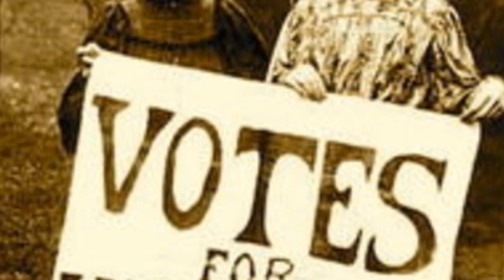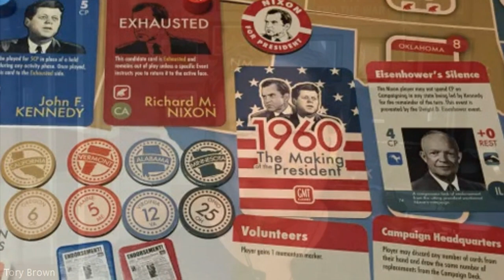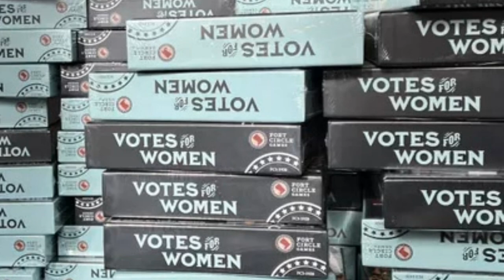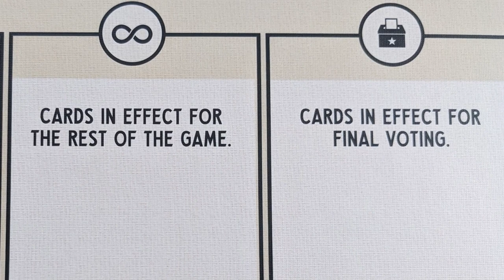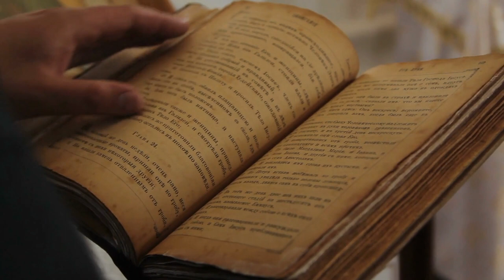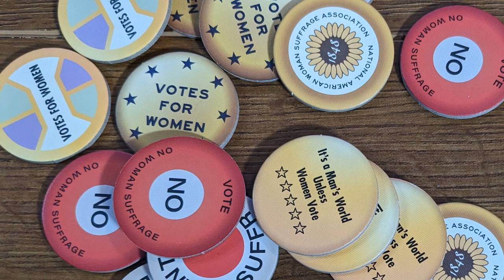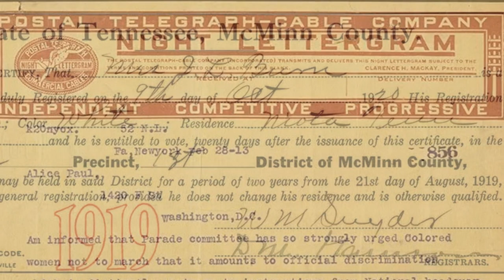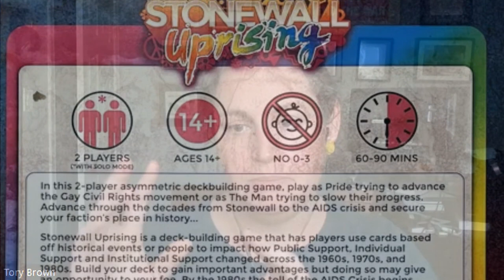Interview With TORY BROWN / Designer of VOTES FOR WOMEN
Legendary Tactics welcomes Tory Brown, designer of the intriguing game Votes for Women, about the history of getting women the vote in the United States.  We chat about the game, and about the challenge of designing a game about a political movement that took place over many years.

Votes for Women is a card-driven game covering the American women's suffrage movement from 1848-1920, culminating with the ratification (or rejection) of the Nineteenth Amendment. The game provides competitive, co-operative and solitaire play, with co-operative and solitaire play against the "Oppobot."

To win, the Suffragist player must have Congress pass the proposed Amendment and then have three-fourths of the states (36 of the then 48 states) ratify the Amendment. The Opposition player wins by either preventing Congress from passing the proposed Amendment or by having 13 states reject the Amendment.

The game lasts for six turns - a turn consisting of drawing cards from the players' own decks, bidding on strategy cards, and then six rounds of card play where a player may play a card for an event or discard a card to campaign, organize or lobby Congress. If Congress has proposed the Amendment but neither 36 states have ratified nor 13 states have rejected, then the game goes to Final Voting.